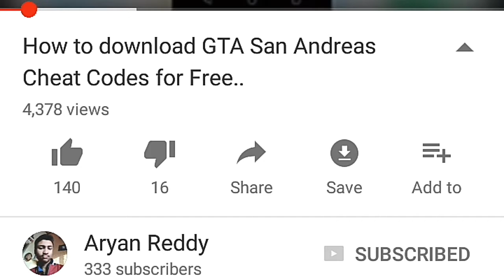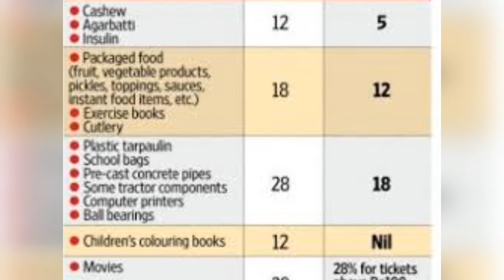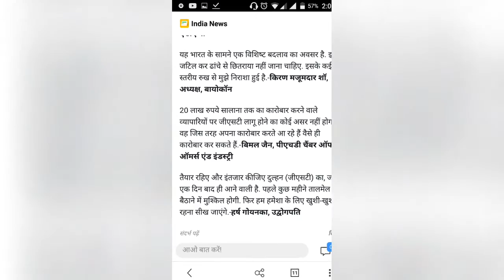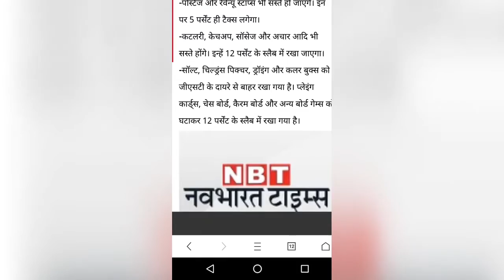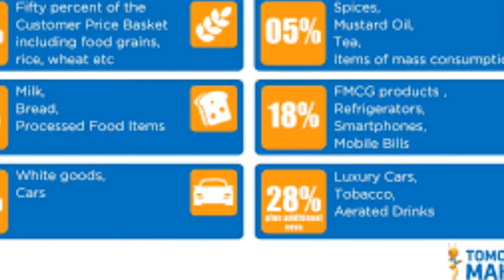जाने क्या है GST Bill, इसके फायदे और नुकसान !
Share if u like it and share awareness about GST to people..It is going to be working from 1 July 2017 in India by the permission of our government